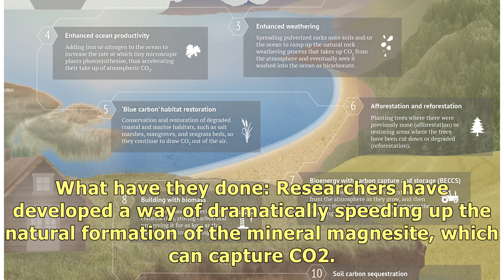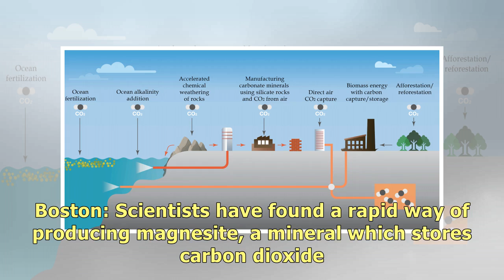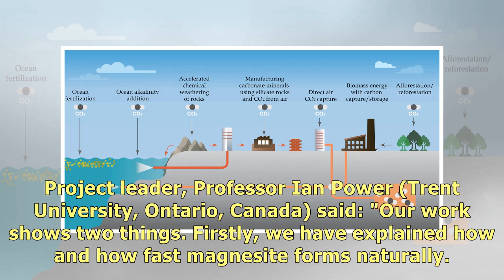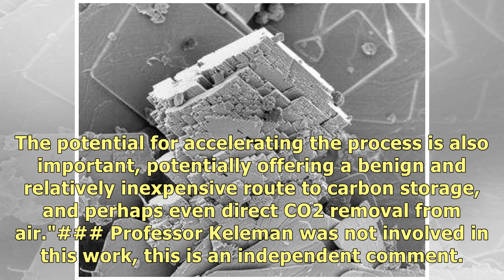Scientists find way to make mineral which can remove CO2 from atmosphere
IMAGE: Magnesite sediments in a playa in British Columbia, Canada. view more  Credit: Ian Power Key .